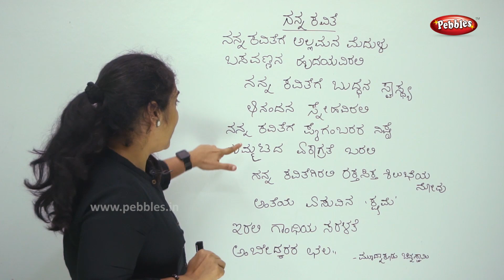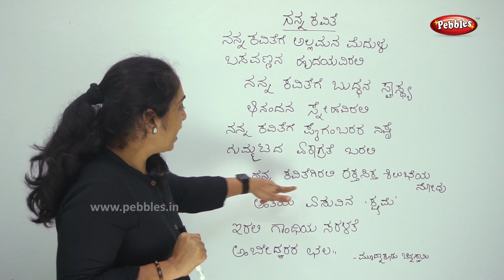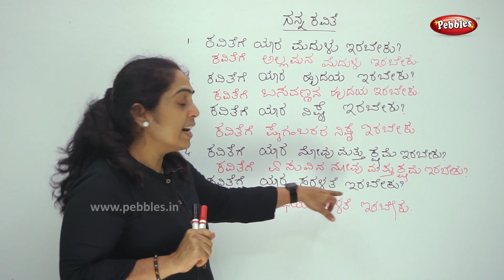5th Std Kannada Subject | Nanne Kavithe Poem ನನ್ನ ಕವಿತೆ | Kannada Lesson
5th Std Kannada Subject | Nanne Kavithe Poem ನನ್ನ ಕವಿತೆ  ​| Kannada Lesson